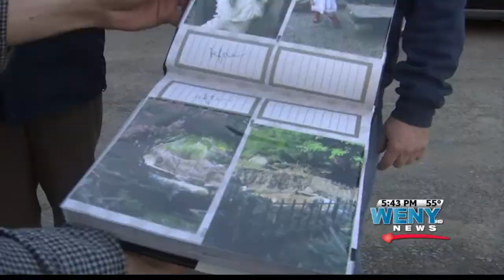Flash Flood Sweeps